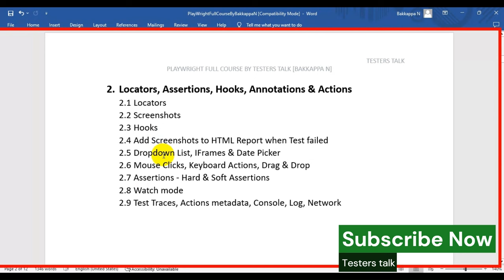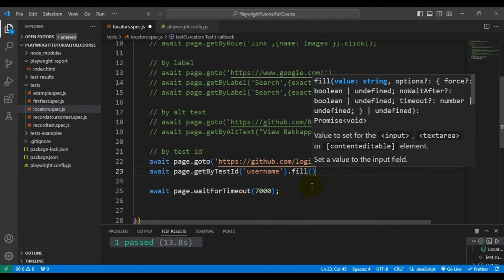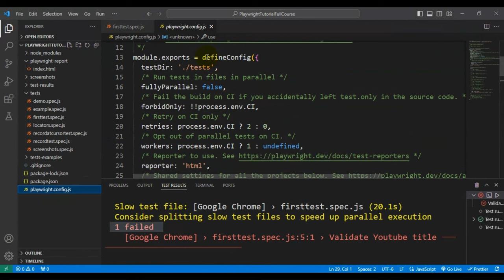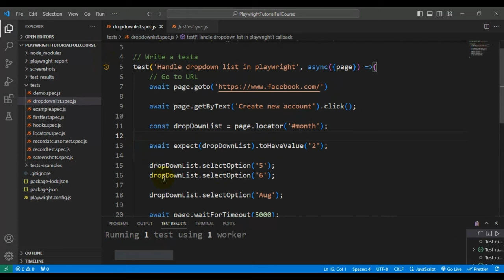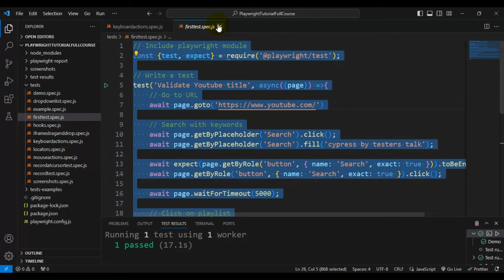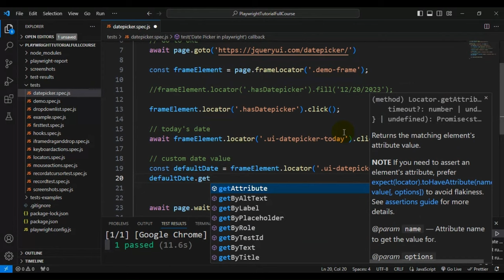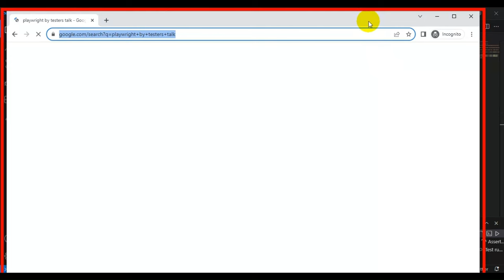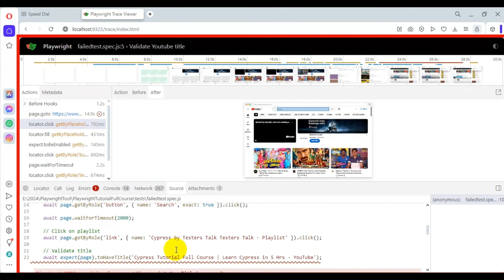Playwright Tutorial Automation Testing Part02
Chapters
00:00 Playwright Tutorial Full Course
01:43 Playwright locators tutorial
32:30 Screenshots in playwright
41:21 Add screenshot into playwright report when test failed
45:26 Hooks in playwright
56:30 Handle dropdown list in playwright
01:05:34 Iframes in playwright
01:10:48 Drag and drop in playwright
01:13:14 Mouse actions in playwright
01:22:15 Playwright Mouse hover
01:24:25 Playwright keyboard actions
01:36:30 DatePicker in playwright
01:54:59 Assertions in playwright
01:58:27 Create spec file
02:05:19 Playwright hard assertion
02:14:19 Soft assertion in playwright
02:17:58 Playwright watch mode
02:22:12 Playwright Trace Viewer